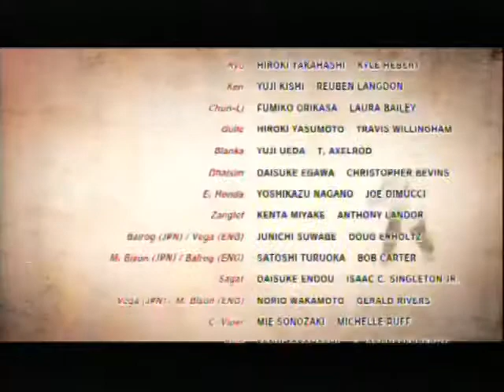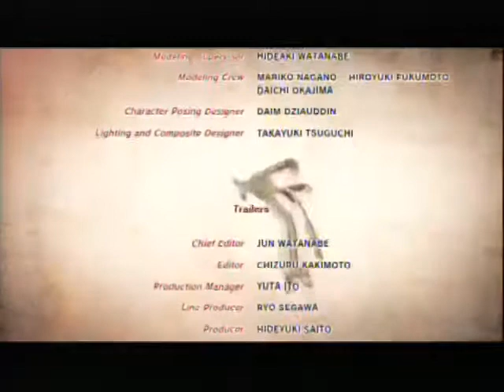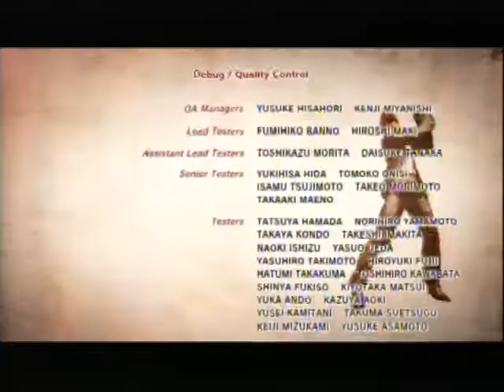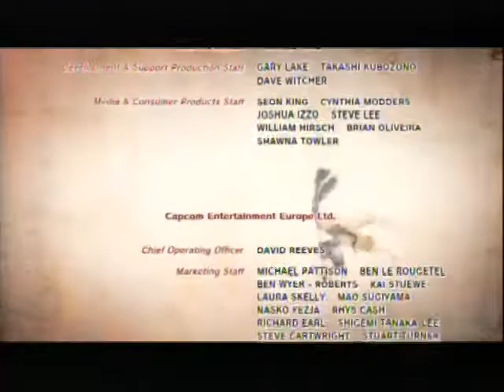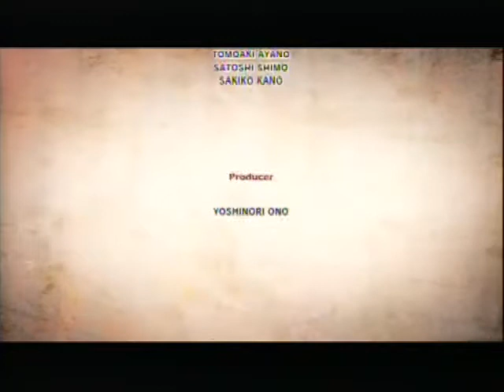Super street fighter ae 2012 Hakan vs seth final boss hardest on ps3 arcade mode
3:00
Ended